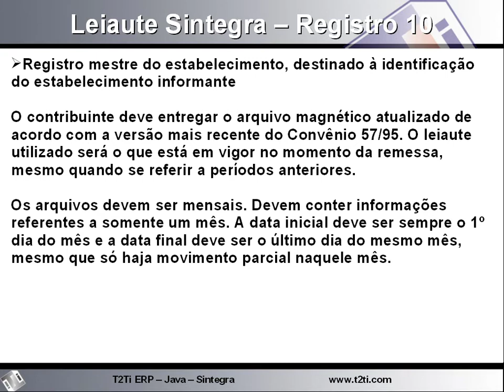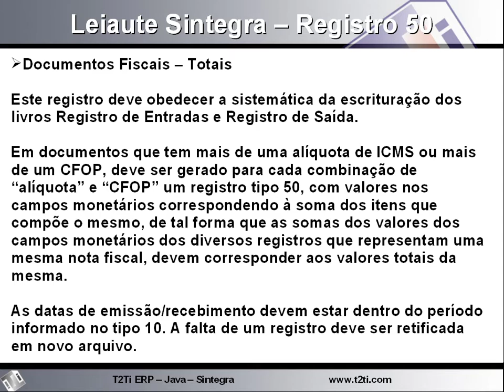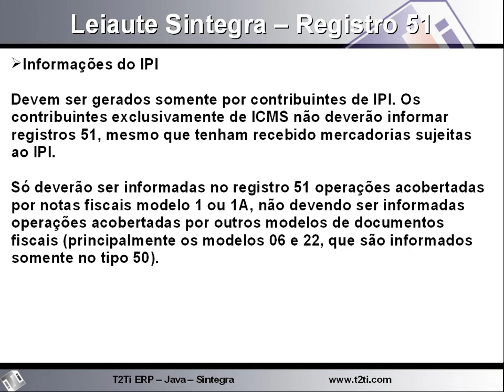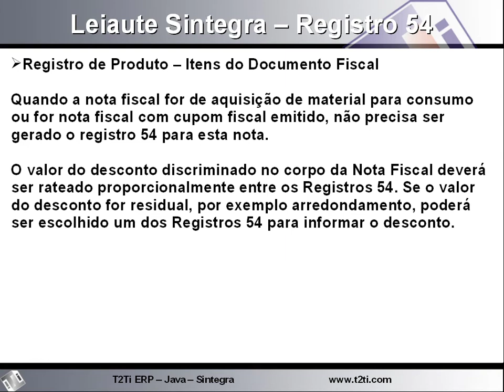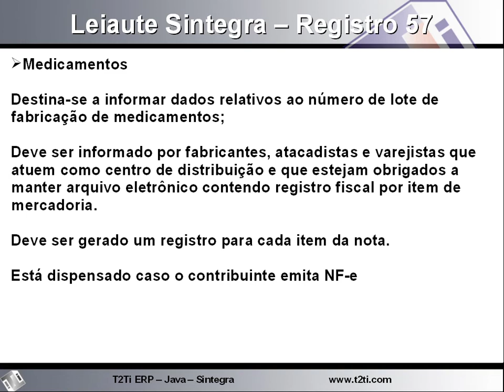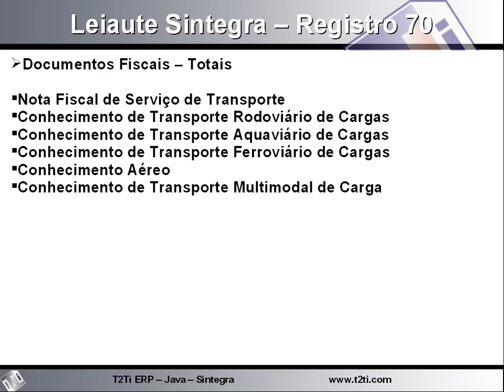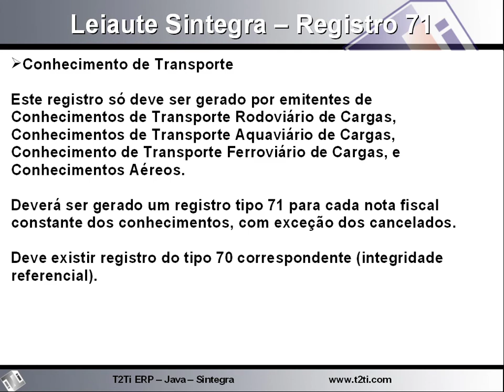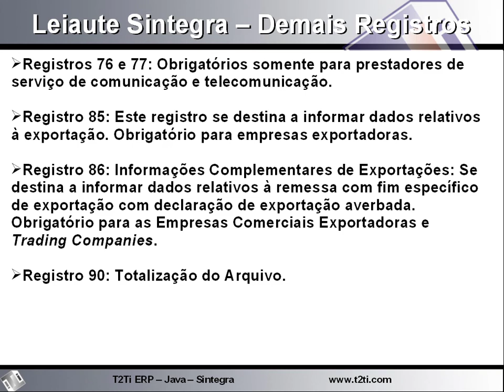T2Ti ERP 2 0 Java WEB Sintegra 03 Analise Registros